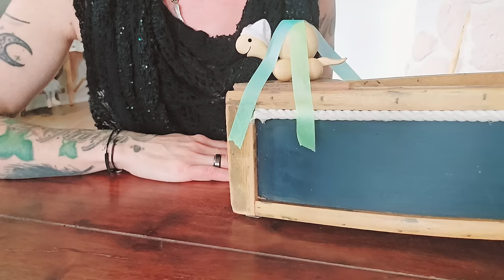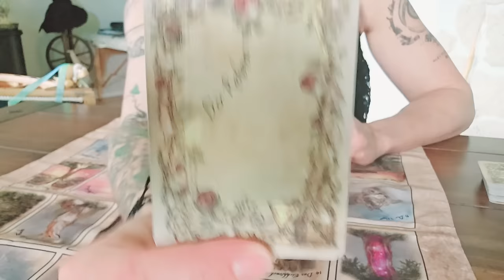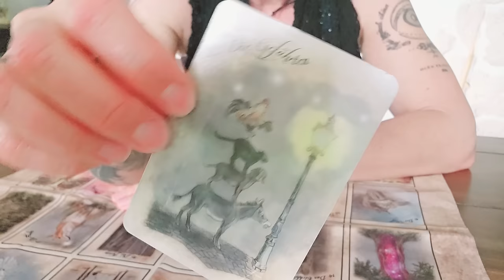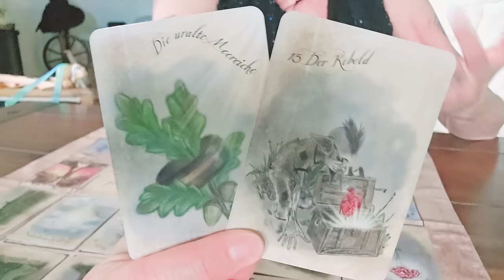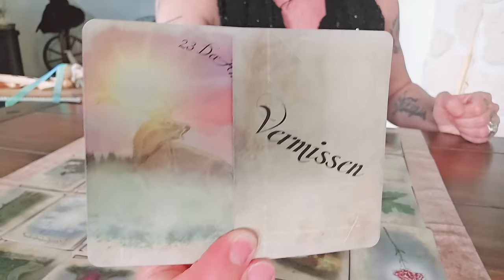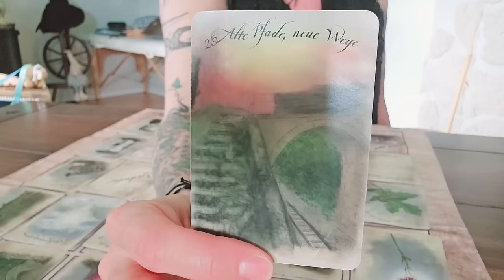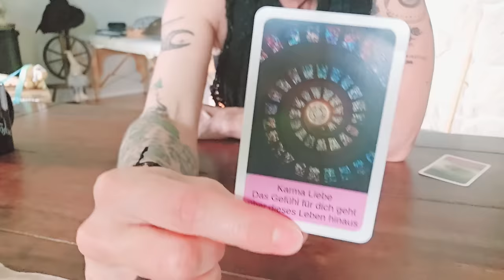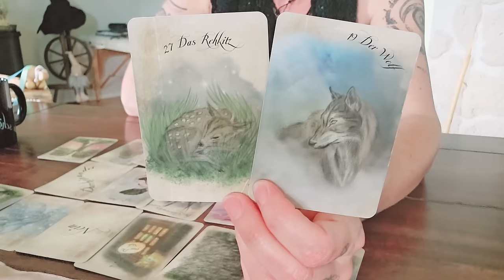AUS DEM NICHTS in großen Schritten, steht ER bald vor deiner Tür!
Schön, dass du da bist! Hier findest du eine Kurzbeschreibung zum aktuellen Video sowie yonandische Informationen!

WERTSCHÄTZUNGEN AN MICH
GERNE HIER ⬇️🤍

oder

BIC GENODEF1HUE
Christina Rancke

Ooooooh, dat Sigilein ist auf dem Weg zu dir ... und zwar - aus dem Nichts heraus - in großen Schritten! Viel Freude beim Video - wenn dieses Orakel zu dir spricht, kannst du dich entspannt zurücklehnen und der Dinge harren, die da kommen! 🍿

Allgemeine Legung - Inhalte ©️
by Yonanda la Tura ®️

 @Brigitte Haunzwickl : Licht und Schatten Liebeskarten ©️